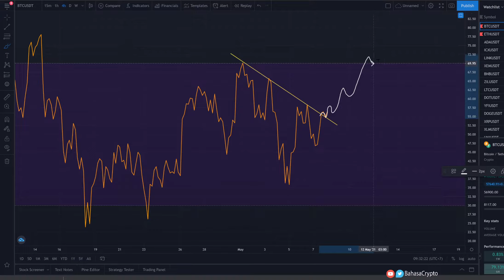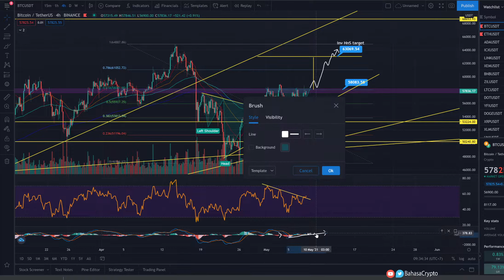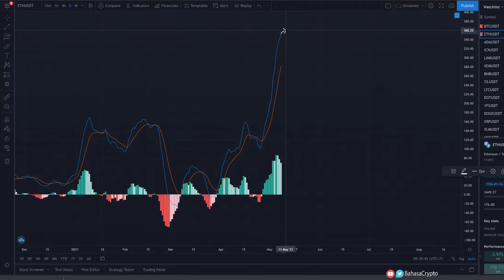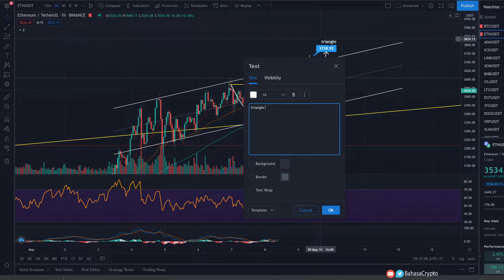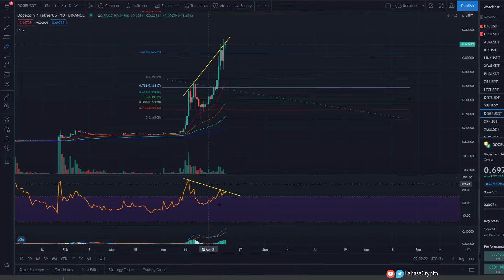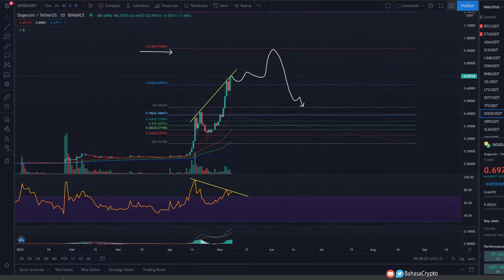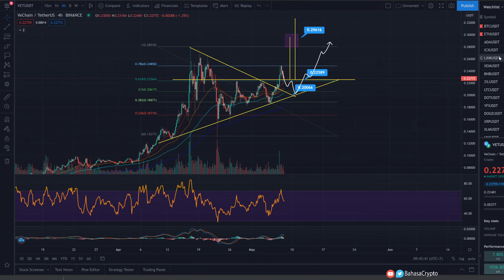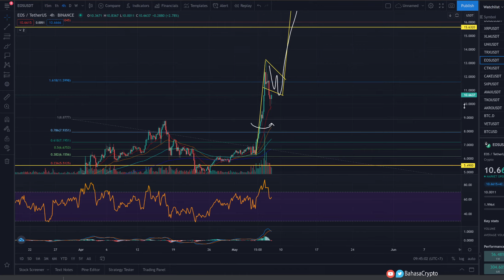Bitcoin next move ?! DOGE be careful !!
Hi semua !
Bitcoin terlihat mau memainkan skenario yg kita buat,, apakah akan segera breakout ?!
Btw, holder DOGE hati2 !!
Kenapa ? Check this out !